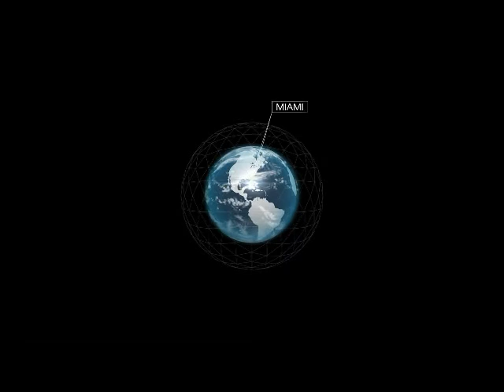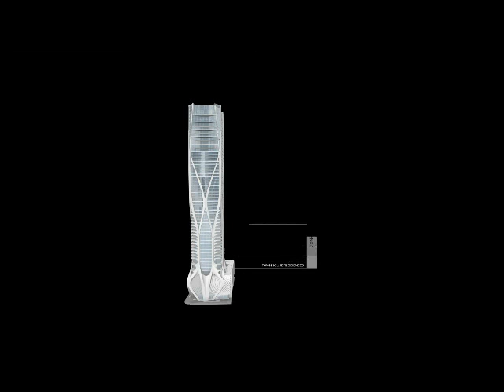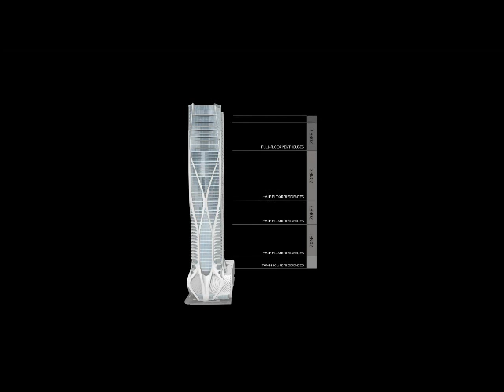1000 Museum Luxury Miami Condos By Zaha Hadid - 305.6000958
1000 Museum Miami building will be one of the most spectacular residential developments in the world. - Zaha Hadid's One Thousand Museum condo tower